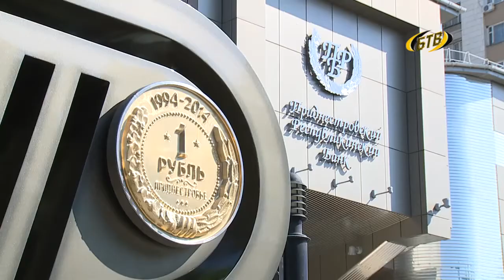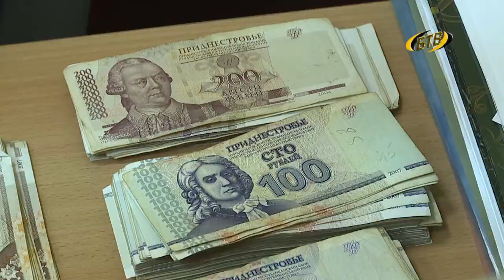Дмитрий Болтрушко: «За каждым кризисом следует период стабилизации и роста»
В Бендерах состоялась встреча руководителей муниципальных предприятий города и активистов-общественников с заместителем министра экономического развития Дмитрием Болтрушко. Изучить общественное мнение и понять настроение населения в отношении процесса девальвации рубля – цель такой встречи.